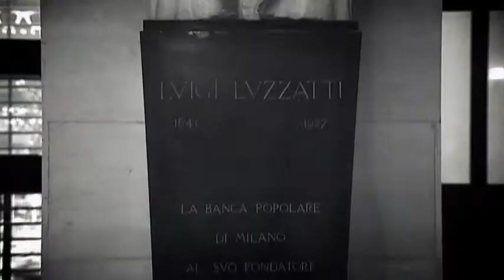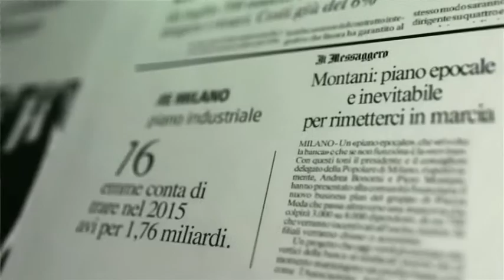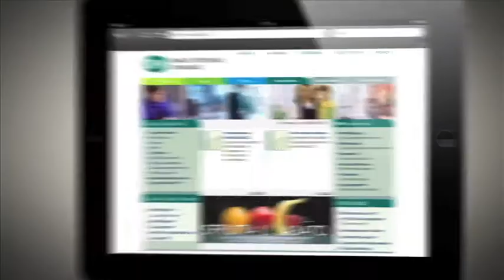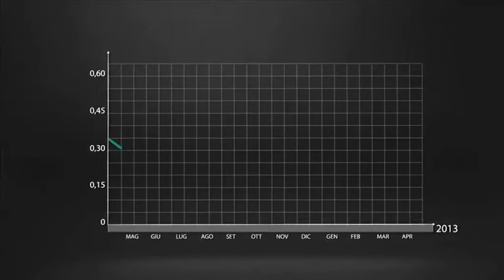Banca Popolare di Milano "La banca delle persone" by 56 Factory Media Production